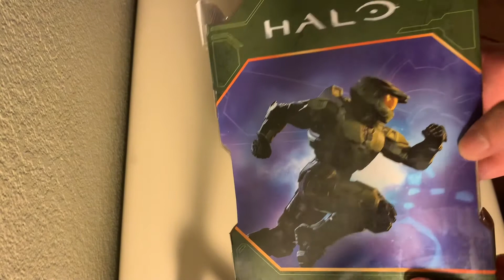Jazware Halo’s Master Chief Unboxing & Review